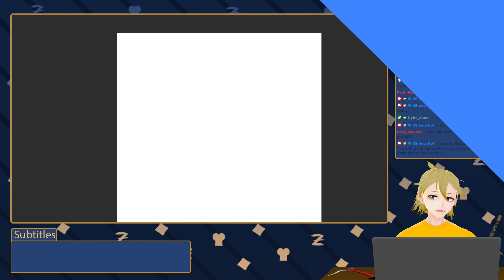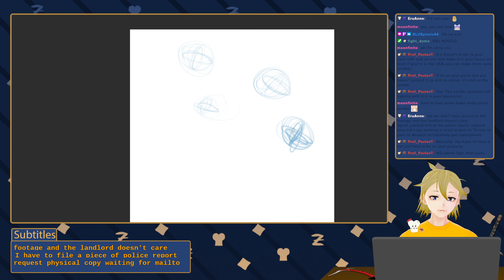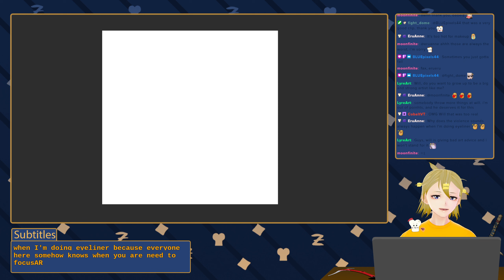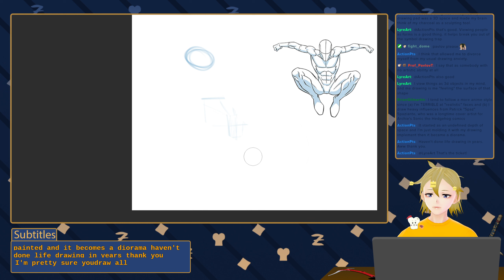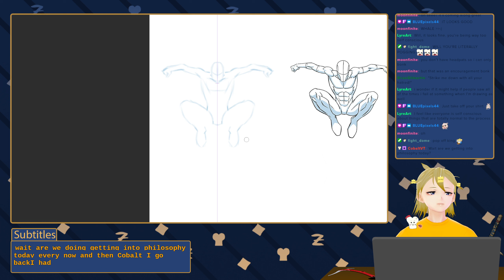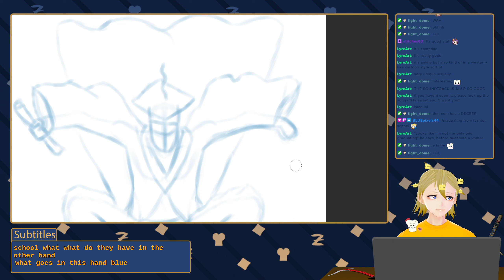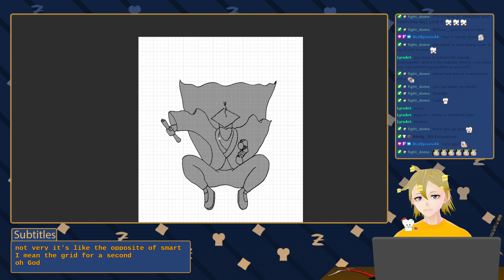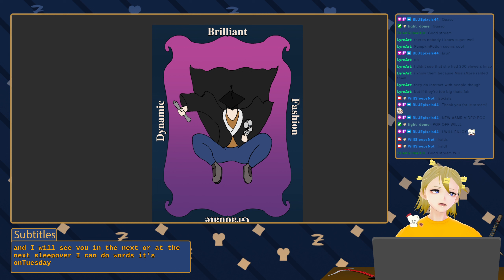Sleepy Canada Day Art Stream | WillSleepsNot VODs